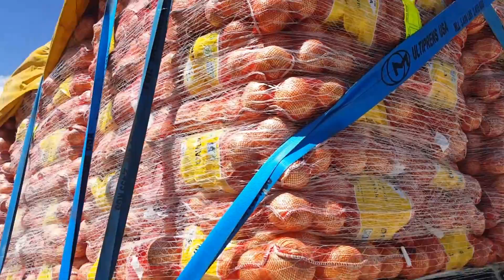Trucking | Tire Blow Out | Recap Tires | LoShawn Parks